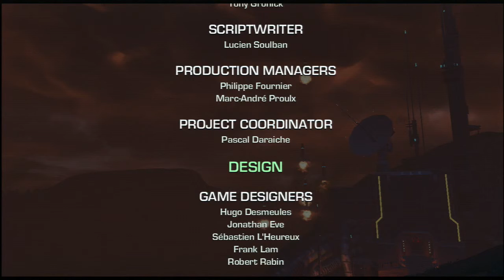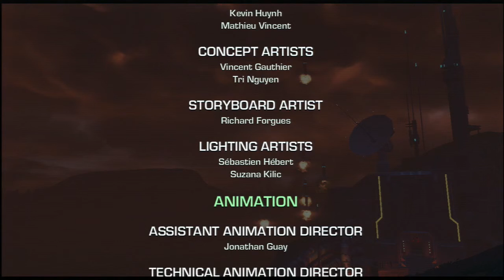Far Cry 3 Blood Dragon:Chapter 7[I Must Break You]|This Is For You Spider